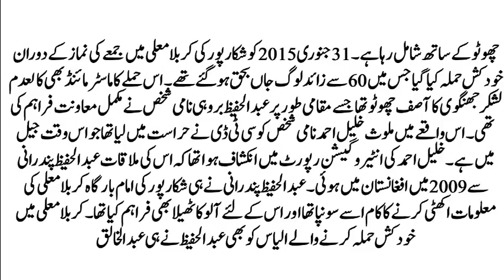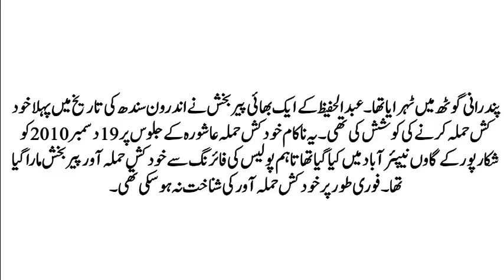movie 1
urdupoint tv